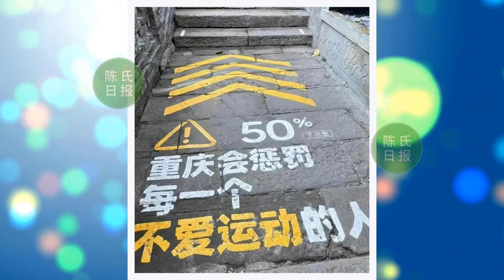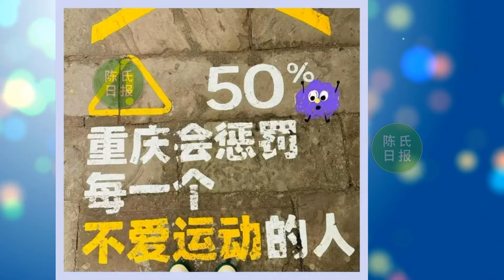【陈氏日报6月7日】肖战 霸气拒绝几十万“探店费”！肖战回重庆吃面，惨遭店家调监控曝光隐私！店名被扒出。肖战童年照被曝，他就长这样？xiaozhan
肖战霸气拒绝几十万“探店费”！泼天富贵非钱买来，肖战专注拍戏
太猖狂了！肖战回重庆吃面，惨遭店家调监控曝光隐私！店名被扒出
肖战童年照被曝，他就长这样？